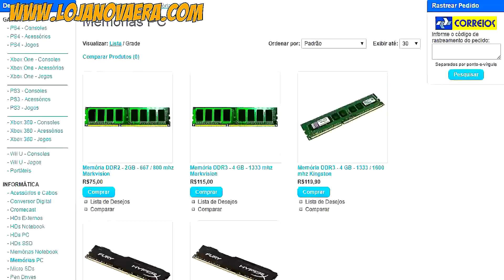JOGOS LENDÁRIOS DO PLAYSTATION 2 | ReviewsdeGames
Fala galera, beleza? Hoje vamos com um vídeo muito foda! Vou mostrar os melhores jogos do PS2. A lista inclui jogos como: Resident Evil 4, God of War, Shadow of the Colossus, Mortal Kombat e muitos outros! Like se gostou!